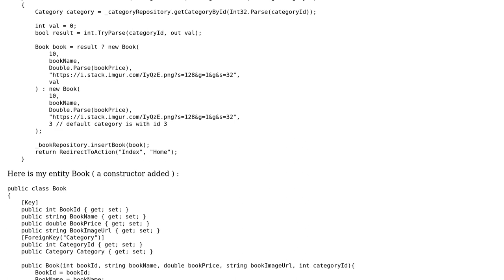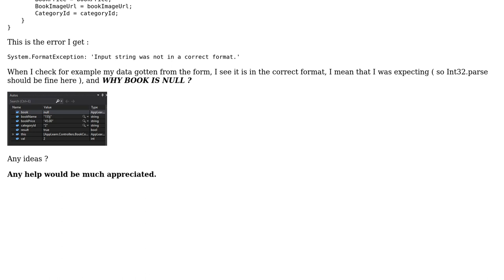Can't understand why input string was not in a correct format when instanciating my object?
With thanks & praise to God, and with thanks to the many people who have made this project possible! | Content (except music & images) licensed under CC BY-SA | Music | Images & others | With thanks to user TaouBen user Athanasios Kataras and the Stack Exchange Network Trademarks are property of their respective owners. You are responsible for your own actions.